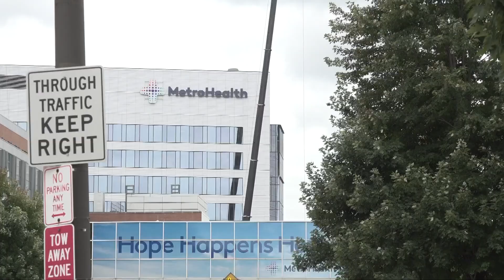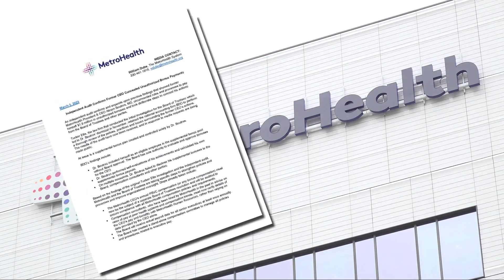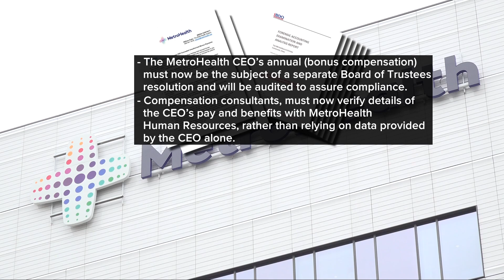MetroHealth releases independent audit regarding fired CEO Akram Boutros' alleged misconduct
More than three months have passed since MetroHealth CEO Akram Boutros was fired amid accusations of misappropriation of funds.

On Friday, MetroHealth released details of an independent audit, which they say “confirms and expands upon previous findings” that Boutros “circumvented rules and processes to pay himself $1.9 million in unauthorized bonuses and took deliberate steps to conceal his actions from the Board of Trustees and other parties.”

MetroHealth says the law firm that conducted the initial investigation that resulted in Boutros’ dismissal “retained the national accounting firm BDO to perform a thorough review of the policies, practices and issues of the former CEO’s actions.”

They said these findings include:

-Dr. Boutros included himself as an eligible employee in the supplemental bonus pool without Board approval. The Board has sole authority to evaluate and approve bonuses for the CEO.
-Dr. Boutros performed self-evaluations of his achievements and calculated his own supplemental bonus payouts.
-On multiple occasions, Dr. Boutros failed to disclose his supplemental bonuses to the Board, compensation consultants and other parties.